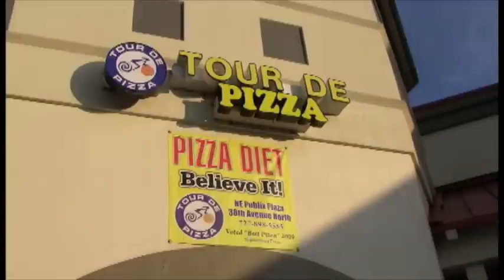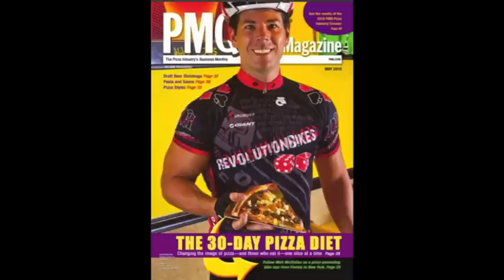Meet the Team: Matt McClellan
In this video you'll meet Matt McClellan, the first health and fitness coach for the U.S. Pizza Team.